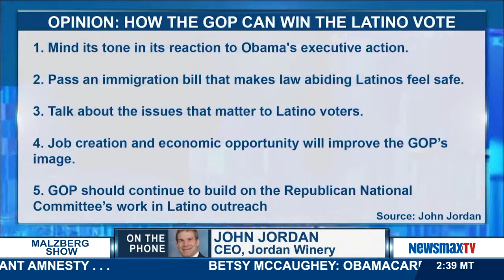Malzberg | John Jordan to discuss his FoxNews.com piece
CEO of the Jordan Winery in California and member of the Hoover Institution's Board of Overseers at Stanford University joins Steve to discuss his FoxNews.com piece, "Obama's Immigration Amnesty: How GOP can Reach Latino Voters"